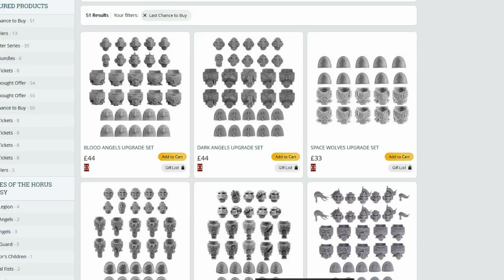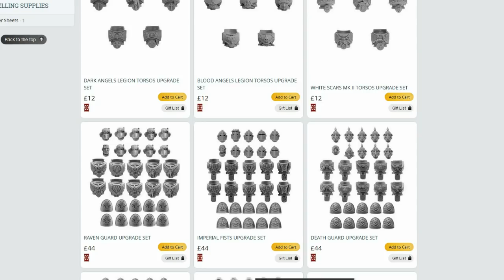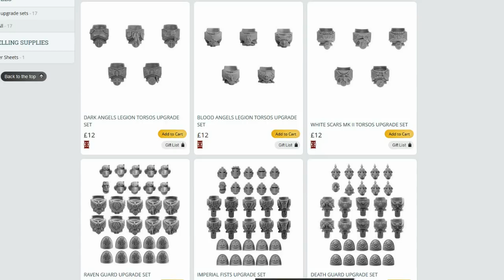My Solution To Last Chance To Buy Rage